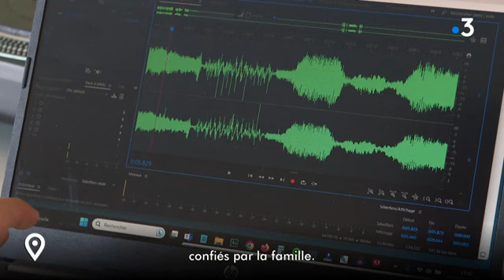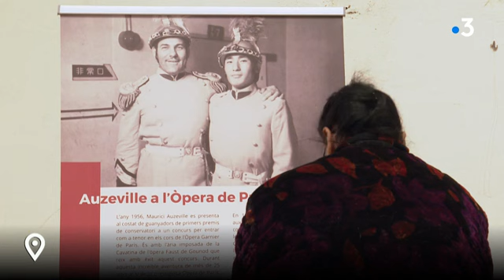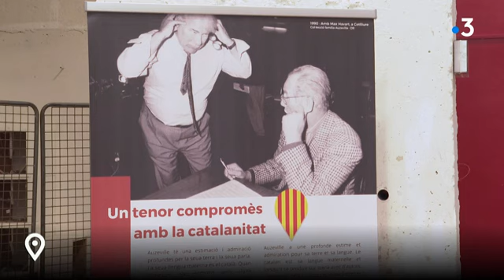Maurice Auzeville, un ténor catalan à l'Opéra de Paris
Vigneron le jour, chanteur lyrique le soir, Maurice Auzeville a connu un parcours incroyable. Natif de Salses, il se hissera jusqu'au plus haut sommet, l'opéra Garnier à Paris où il partagera la scène avec de grands noms comme Pavarotti. Portait.